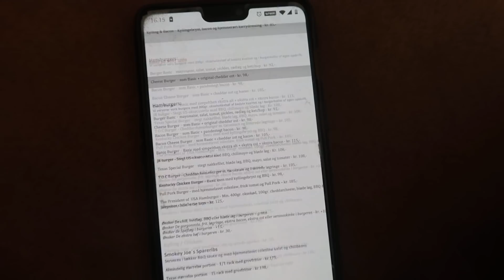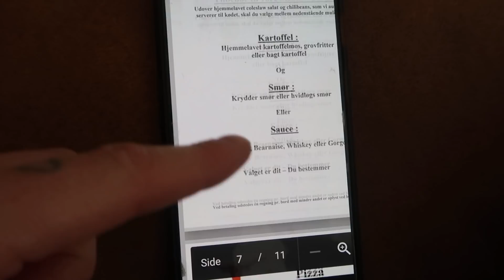VI LAVER BYG-SELV ROMKUGLER, UNBOXER NYT PROJEKT OG HENTER TAKE-AWAY..ENDNU EN LOCKDOWN-DAG // VLOG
Tak fordi du kigger med! Så er vi klar med endnu en vlog fra en dag i lockdown. I denne video laver min ældste søn og jeg byg-selv-romkugler. Jeg henter og unboxer en pakke med alt udstyr til at lave sine egne akrylnegle, vi henter take-away, leger udenfor og ser solnedgangen. Jeg håber, I kan lide videoen. LOVE!

filmet med: Canon G7X Mark II
Redigeret  med: Final Cut pro
Grafik: Picmonkey & Gimp